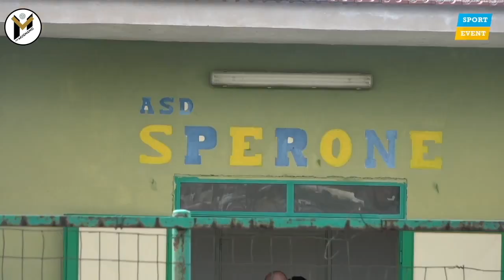⚽️ Gol & Highlights 📹 ASD Sperone - ASD Mugnano